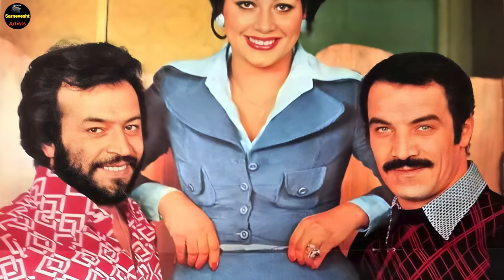سعید راد : من در کانادا کاری که نباید را کردم و شغلم این بود که ...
سعید راد در مورد اینکه خارج از ایران چه شغلی را داشته است صحبت های جالبی را مطرح کرد
او سال ها این موضوع را از همه مخفی کرده بود اما یک روز در برابر یک خبرنگار پاسخ بسیار حیرت انگیزی را داد پاسخی که از سعید راد توقع نمیرفت اما او غرورش را کنار گذاشت و برای اگاهی مردم این ماجرا را توضیح داد که در این ویدیو خواهیم دید

سپاس از شما عزیزان به خاطر لایک و کامنتتون 🙏

2️⃣ سرنوشت لیلا فروهر چه شد؟ خاطرات تلخ او وقتی به سختی از وطن خارج شد

4️⃣ بعد از ۴۰ سال در یک جلسه ی خصوصی به جواد یساری گفتند که قرار است او را ...